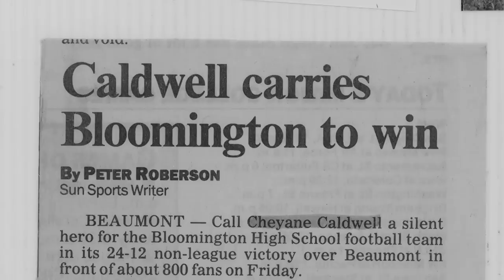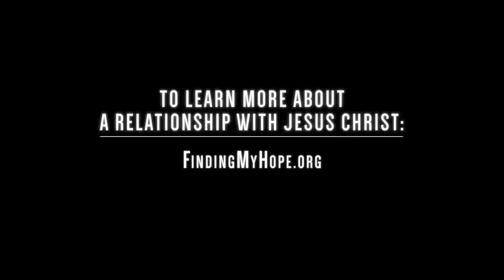Cheyane Caldwell: On the Razor’s Edge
We never know what we truly believe until it’s a matter of life and death. Firefighter, Cheyane Caldwell was forced to face the reality of death in a tragic accident in the line of duty.
WatchBillyGraham.com